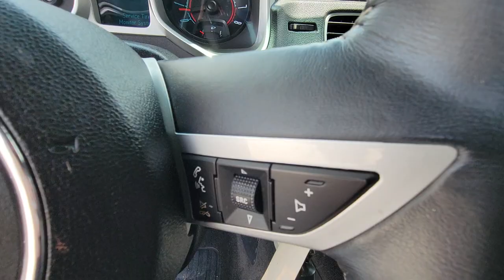2011 Chevrolet Camaro Daytona, Palm Coast, Port Orange, Ormond Beach, FL D9S78222A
1050 N Tomoka Farms Rd

Heated Leather Seats, Moonroof, Satellite Radio, Premium Sound System, Onboard Communications System, AUDIO SYSTEM, AM/FM STEREO WITH CD-RO. TRANSMISSION, 6-SPEED MANUAL, ENGINE, 3.6L VARIABLE VALVE TIMING V6. RS PACKAGEWHY BUY FROM FIELDS BMW?Fields BMW of Daytona has the New and Pre-owned BMW luxury cars you have been searching for at a price you can afford. We have friendly and helpful sales and service staffs, highly skilled mechanics and incomparable service - all in a world class facility easily accessible from anywhere on the Seacoast and Central Florida. Our sole mission is to make you a customer for life by consistently providing an exceptional experience. Fields Matters Because You MatterOPTION PACKAGESRS PACKAGE includes (Q9K) 20 x 8 front and 20 x 9 rear flangeless, painted aluminum wheels with Midnight Silver finish, (BD8) body-color roof ditch molding, (T4F) high intensity discharge headlamps and RS unique tail lamps (Also includes (D80) rear spoiler. SUNROOF, POWER WITH EXPRESS OPEN AND VENTING, DIFFERENTIAL, LIMITED SLIP, 3.6L VARIABLE VALVE TIMING V6 WITH SIDI (SPARK IGNITION DIRECT INJECTION) (312 hp [232.6 kW] @ 6500 rpm, 278 lb-ft of torque [375.3 N-m] @ 5100 rpm) (STD), TRANSMISSION, 6-SPEED MANUAL (STD), AM/FM STEREO WITH CD-ROM AND MP3 PLAYBACK music navigator, Graphic Information Display (GID) and auxiliary input jack, includes outside temperature display (STD).EXPERTS CONCLUDECarAndDriver.com explains Classic styling made modern, excellent chassis, brakes are up to the task of countering the V-8s 426 horsepower, and approachable prices..